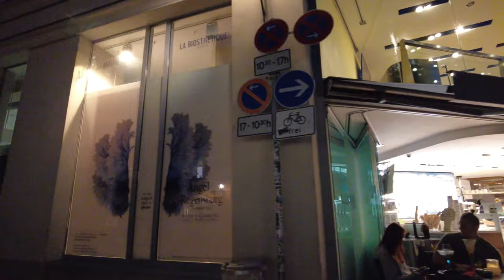Walking Tour of REGENSBURG 4K 🇩🇪 (60fps UHD)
Walking Tour of REGENSBURG, is one of Germany's oldest towns. It has a well preserved old town which is UNESCO World Heritage site since 2006.

★ Tour:

On this night tour we start again at the Domplatz with Regensburg's St. Peter's Cathedral. We walk around the Old town with most streets desterted at first as the shops are closed so late. It gets more lively half way through to 30 minute walk as we approach the Stone Bridge.

We see more streets around there with restaurants still open and people enjoying this warm summer evening. At last we are back at the Domplatz where we end this night tour of Regensburg.